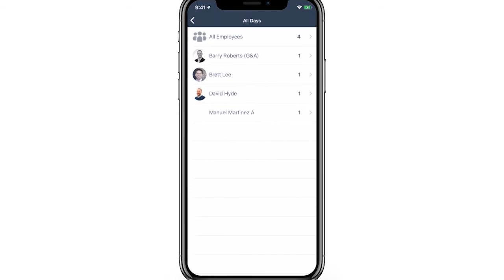GPS Breadcrumbing | busybusy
busybusy's breadcrumbing feature is built to update a GPS pin whenever an employee who is clocked in experiences a significant location change.

Thank you for taking the time to watch this video!

We are constantly updating and adding new features to stay as the industry-leading time-tracking app. Easily find our features designed for you

We look forward to hearing from you. Until next time, stay busy!